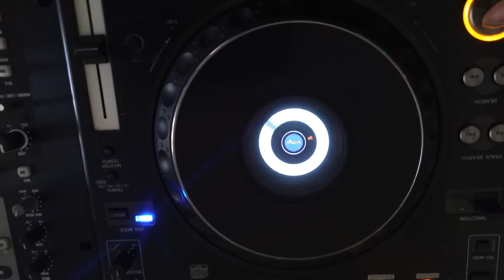JAY KAPELL DJ JDREAMER MIXING UP SOME TRACKS